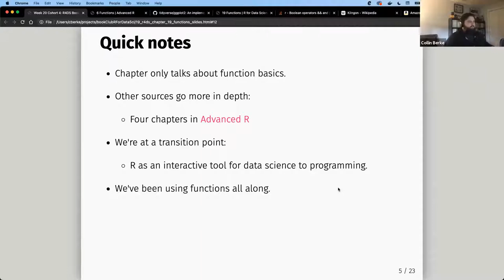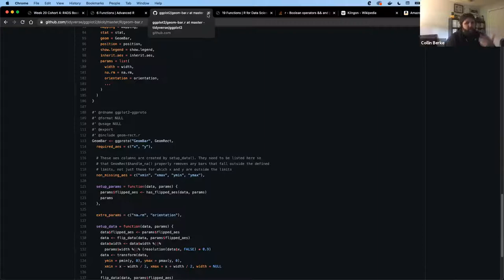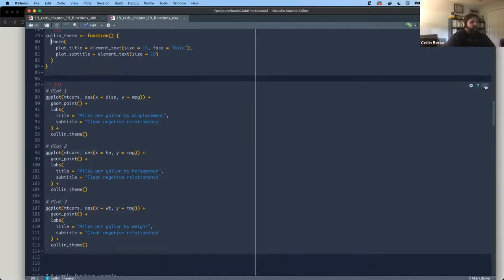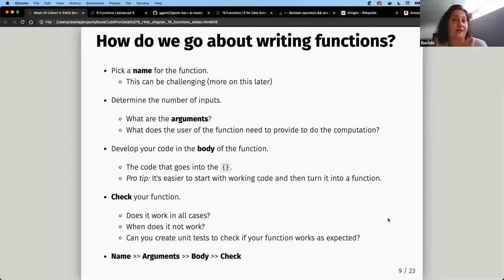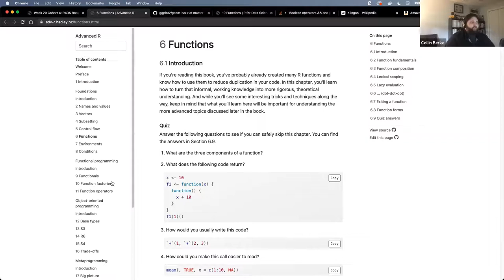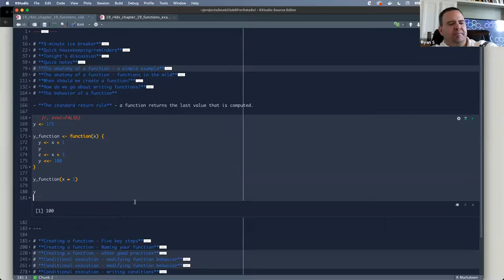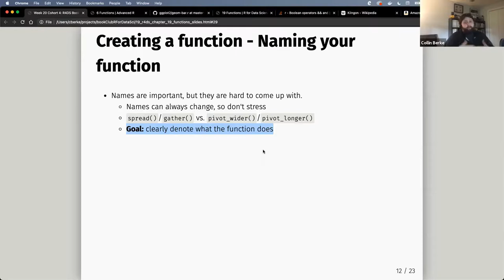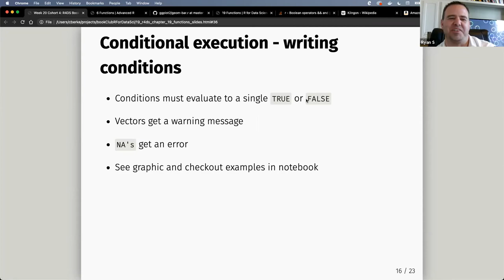R for Data Science Book Club: Chapter 19: Functions (2021-04-21) (r4ds04)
Collin Berke presents Chapter 19 ("Functions") from R for Data Science by Hadley Wickham & Garrett Grolemund on 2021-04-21, to the R4DS Book Club. Cohort 4